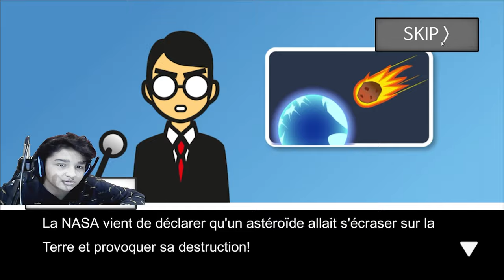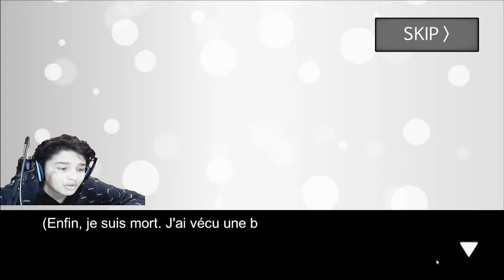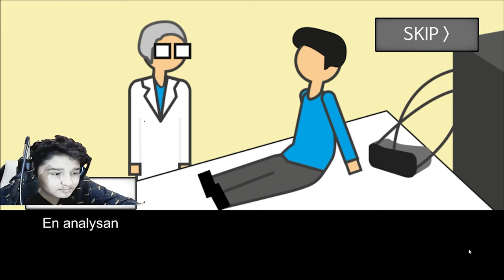j'ai exploser la Terre